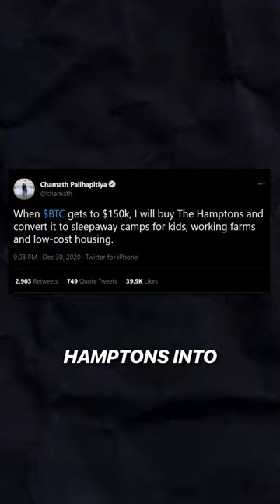This Man Bought 1 Million Bitcoins In 2010 At $80 Per Coin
Palihapitiya doesn’t really see any other path to Bitcoin’s success other than that complete financial breakdown.

He believes there aren't any much easier-to-use products that will serve as virtual payment mechanisms.

He also said his first investment in Bitcoin was a purchase of 1 million BTC back in 2010 when the cryptocurrency was valued at around $80.

Today, that sum is worth more than $2 billion.

He said:

“There’s a well-known person in the Bitcoin ecosystem. His name is Wences Casares. He was the one that introduced it to me in 2010, and we were actually going to Las Vegas for his 40th birthday. And that’s when he pitched me on it. And I remember landing three days later, and I called my family office and said, ‘Buy a million Bitcoin.’ That’s how I started. It was $80 or something at the time. And it just sounded kind of really interesting.

But then it took me a few years to really understand it. I didn’t totally understand all of the mechanics of it and, to be honest with you, I’ve forgotten most of the mechanics now. I studied it… I made an underwriting decision to buy and to never think about it again. And, by and large, I’ve never thought about it again.

I remember my family office flipped out when Bitcoin was $20,000 a coin, they were like, ‘Uhhh,’ and I was like ‘Guys, don’t tell me, I don’t wanna know. Just take it off the balance sheet, don’t ever look at it, keep it at the cost, and don’t get psychologically affected by this number.'”